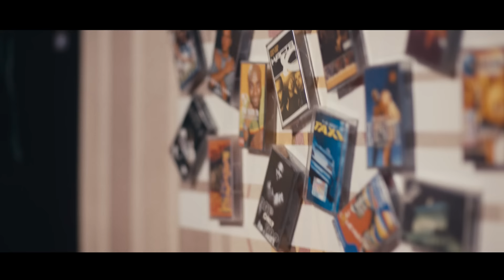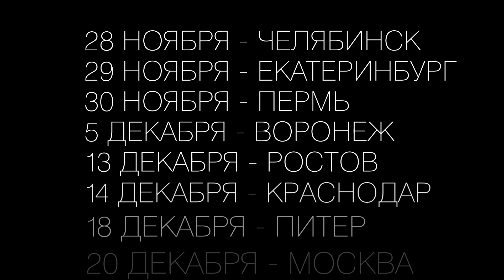Рем Дигга - Быть ( Nuttkase prd )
Ближайшие концерты :

28 ноября - Челябинск
29 ноября - Екатеринбург
30 ноября - Пермь
5 декабря - Воронеж
13 декабря - Ростов
14 декабря - Краснодар
18 декабря - Питер
20 декабря - Москва
24 декабря - Минск

VIDEO (girls) - - -
REM DIGGA: